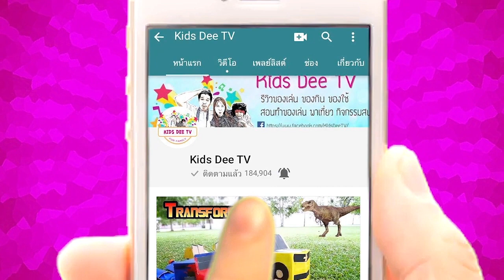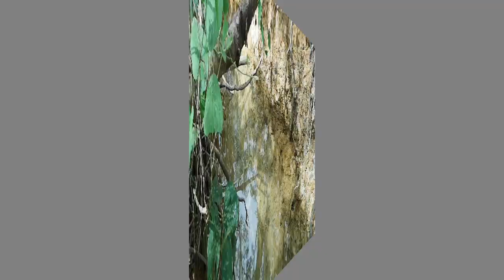แข่งดำน้ำคลอง ใครชนะมาดูกัน!! | ใช้ชีวิตแบบเด็กชนบท EP.2 | Kids Dee TV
วันนี้แม่มายด์จะพาเด็กๆ ไปดูน้องดีเจ พี่เฟิส เล่นแข่งดำน้ำคลองในสวนยางของคุณยายกันค่ะ ใช้ชีวิตแบบเด็กชนบทได้เล่นน้ำคลองแบบนี้ จะสนุกขนาดไหนไปดูกัน

อยากให้เราทำคลิปอะไรคอมเมนต์บอกกันมาได้นะคะ